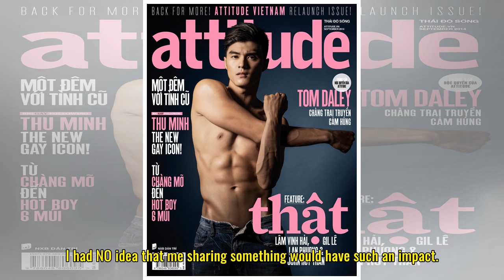Attitude.co.uk | ABC News reporter comes out as HIV-positive